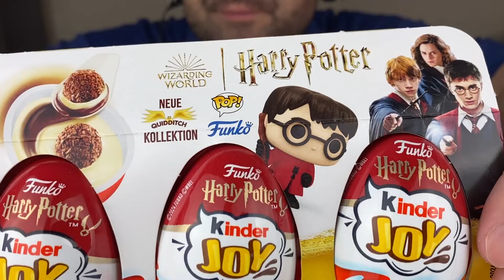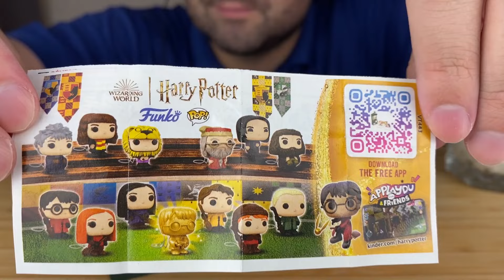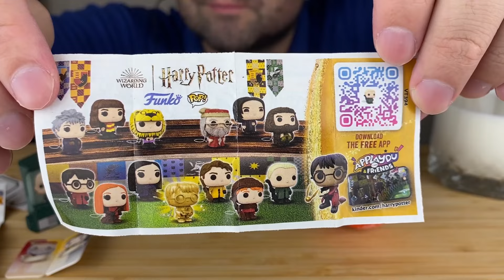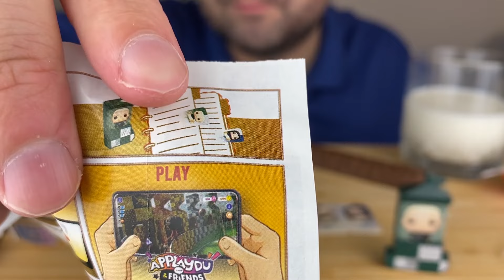ASMR HARRY POTTER KINDER JOY CHOCOLATE MUKBANG (EATING SOUNDS) EATING SHOW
ASMR HARRY POTTER KINDER JOY CHOCOLATE MUKBANG (EATING SHOW) EATING SOUNDS

In this asmr eating video i will eat kinder joy chocolate harry potter. It will bi kinder joy with funko pop harry potter toys.

I wish you a pleasant viewing of my asmr eating video with kinder joy chocolate harry potter.